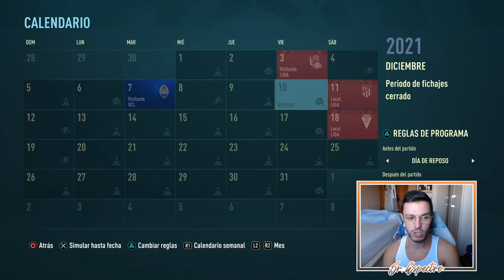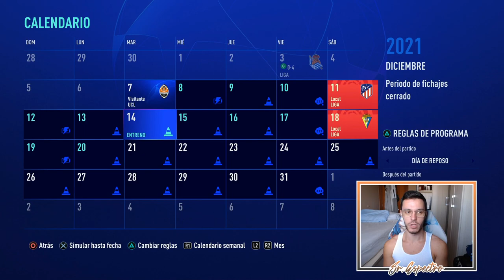👑 ¡LÍDERES! | MODO CARRERA FIFA 22 | REAL MADRID #7